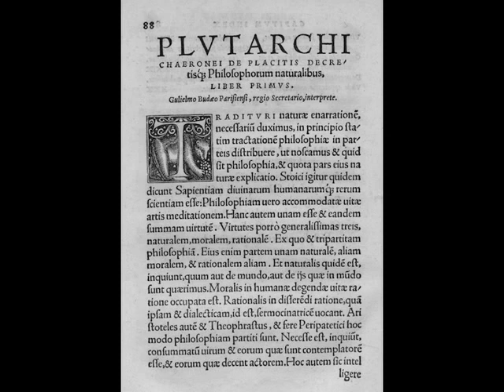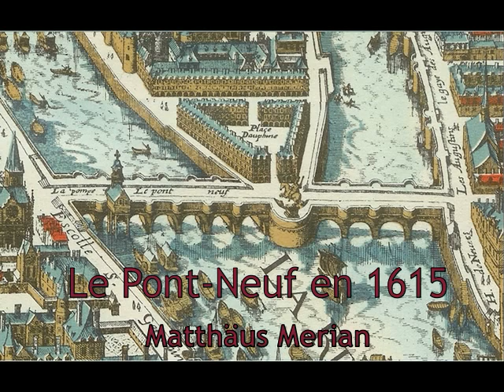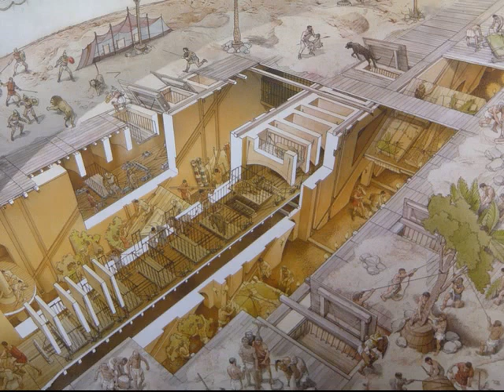MONTAIGNE, Lecture du chapitre "Des coches" en français modernisé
A l'intention des élèves de 1ère, je propose une lecture du chapitre 6 du livre III des Essais en français modernisé.
Remarques: j'ai conservé le mot "coche" (voiture à cheval), dont la présence dans le titre me semblait interdire la transposition en français d'aujourd'hui. J'ai également conservé le mot "libéralité" (facilité à combler de cadeaux ses subordonnés) et ceux de la même famille, à cause du rapprochement que Montaigne fait avec le mot "liberté".